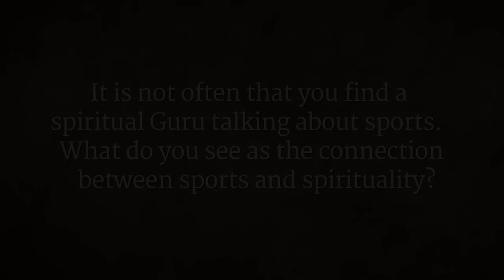Spirituality: The Highest Level of Intensity & Involvement | Sadhguru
Sadhguru explains that a spiritual process is not about looking up or looking down, it is about exploring the nature of your existence. And that is possible only if your a re intense about life.

sadhguru
sadhguru 2019,
sadhguru speech
sadhguru latest
sadhguru 2020
sadhguru meditation
sadhguru speeches
sadhguru motivation
sadhguru shiva,
sadhguru advice
sadguru
sadhguru bangla
sadhguru live
satguru
isha foundation
yoga